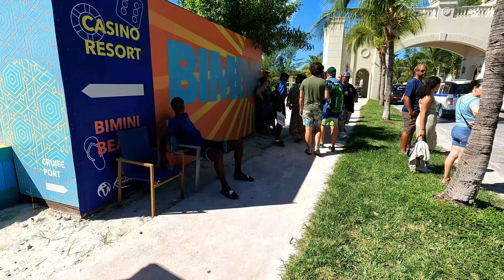Bimini Bahamas- BIG SHARKS- Can't Believe I Did That!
It's day 3 on board the Carnival Liberty and we are in Bimini Bahamas we will take you on a tour around the island visit the FREE BEACH (Paradise beach) and we have a amazing excursion with wild REEF SHARKS and we're going to visit an historic SHIP WRECK an see 1 of 10 concrete ships ever built.